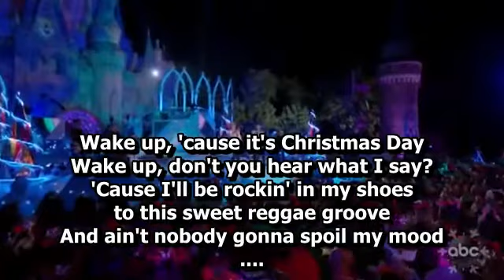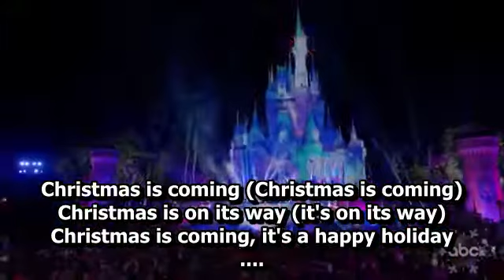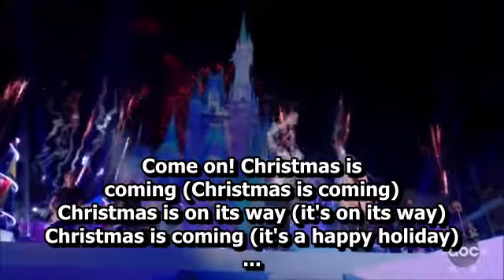Sting & Shaggy - Silent Night & Christmas is Coming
concert